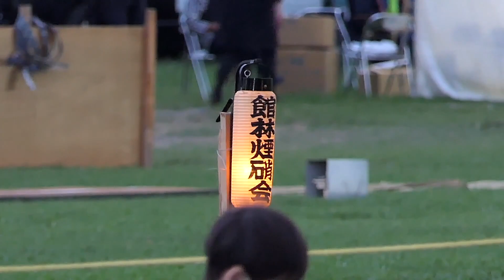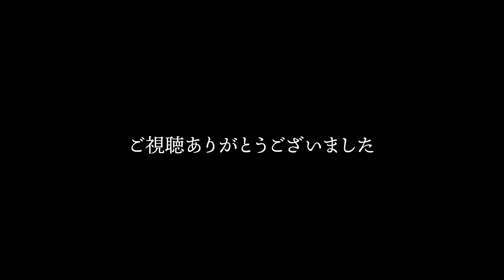【3年ぶりに復活】館林手筒花火大会 スターマインとの共演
第23回 館林手筒花火大会
群馬県館林市 館林城ゆめひろば
2022年7月23日開催